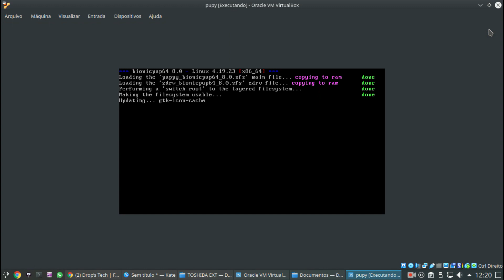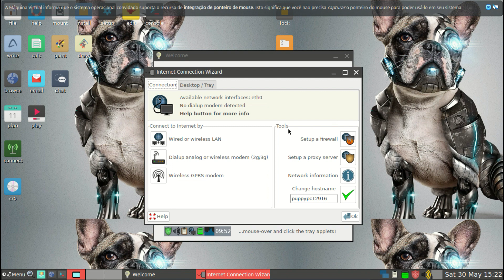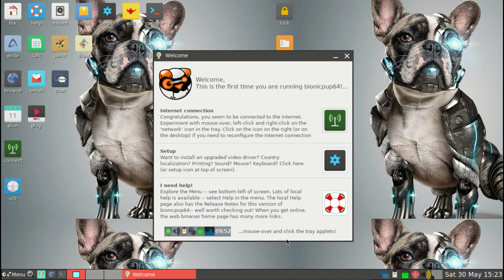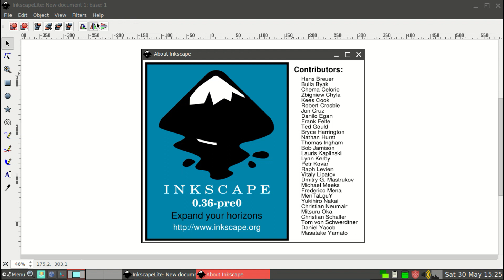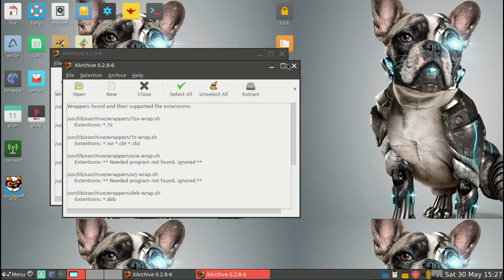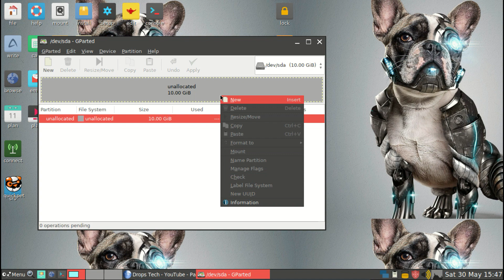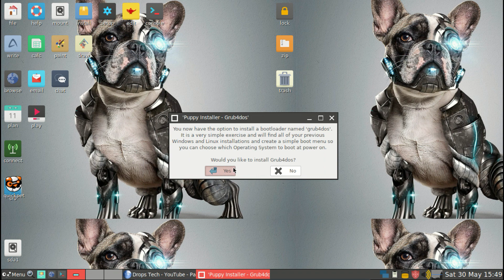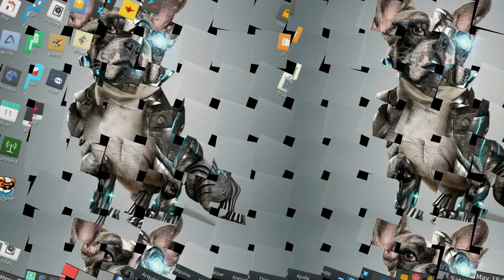Como recuperar seu PC antigo! Linux no pc antigo (Review Puppy Linux)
Nesse vídeo te mostro como recuperar seu pc antigo com o Puppy Linux! Um Review Completo do Puppy Linux!
Ressuscitando seu pc antigo agora!
Salve seu pc antigo e velho com o linux, instalando o linux no seu pc antigo você ressucita seu computador velho.
Se você não sabe o que fazer com aquele PC velho instale o Puppy Linux nele!
Aquele seu pc velho com windows 98, windows XP que não instala mais nenhum programa, não consegue acessar mais nenhum site, pode se transformar e voltar a editar textos, criar planilhas ou até mesmo ser um firewall para sua rede!

O canal Drop's Tech tem toda semana videos com Reviews e análises de Distribuições Linux, Comparativos de  softwares OpenSource, apps e  unboxing de Smartphones.
O mundo Linux passa por aqui! Mas, quando a dica  é boa, o Mac e até o Windows podem marcar presença nos videos!
Sua dose semanal de tecnologia!